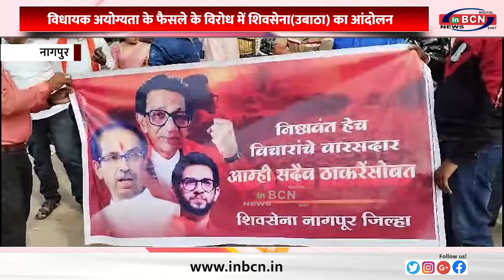विधायक अयोग्यता के फैसले के विरोध में शिवसेना (उबाठा) का आंदोलन ....INBCN NEWS